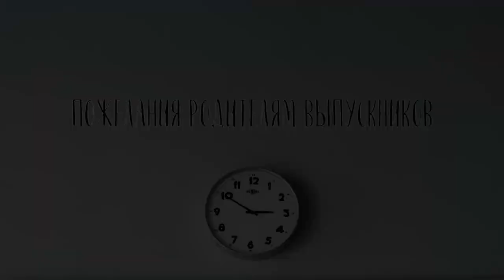СПРОСИ МЕНЯ, ЕСЛИ СМОЖЕШЬ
Небольшой видеоролик, подготовленный специально для последнего звонка в школе №541.